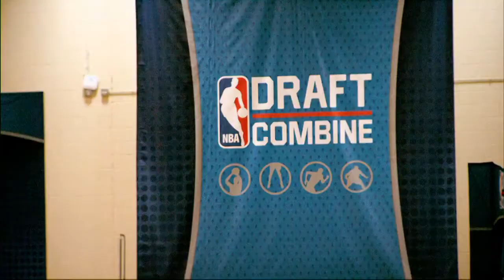2015 NBA Draft Combine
Steve Mills, the general manager of the Knicks, leaned back in his chair and sighed as ESPN went to its final commercial break Tuesday night during the N.B.A.’s annual draft lottery. The order of the top three teams had yet to be revealed, but Mills and the rest of civilization already knew that the Knicks would not be among them.

Mills was soon left alone in his four-person row on the ballroom stage at the New York Hilton, having been abandoned by representatives of the Minnesota Timberwolves, the Los Angeles Lakers and the Philadelphia 76ers, each of whom took a spot at the center of the dais. Mills could only watch the festivities unfold without him.

“There’s a little disappointment, obviously,” he said later... Steve Mills, the general manager of the Knicks, leaned back in his chair and sighed as ESPN went to its final commercial break Tuesday night during the N.B.A.’s annual draft lottery. The order of the top three teams had yet to be revealed, but Mills and the rest of civilization already knew that the Knicks would not be among them.

“There’s a little disappointment, obviously,” he said later.